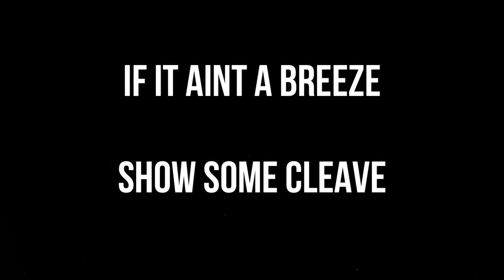THIS HALO GAME THEORY WILL CHANGE EVERYTHING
The Best Way To Play Halo...